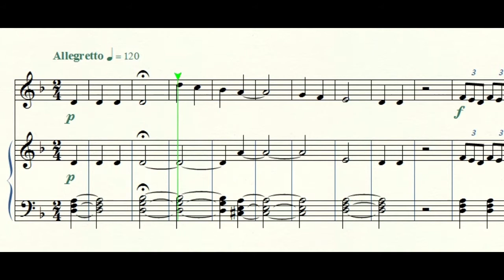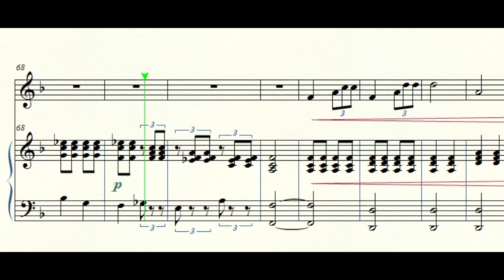Kleines Divertimento für Flöte und Klavier